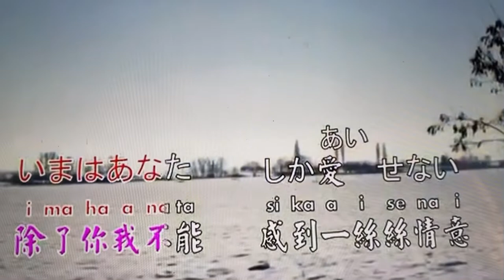我只在乎你（i only care about you）